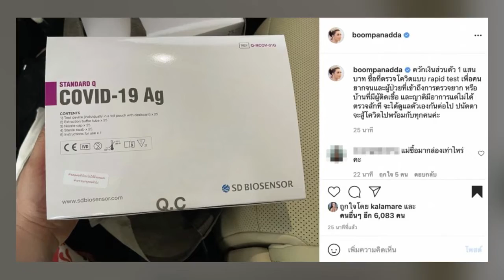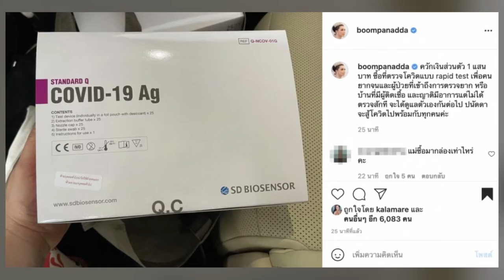กราบใจ! บุ๋ม ปนัดดา ควักเงิน 1 แสน ซื้อที่ตรวจโควิดแจกคนจน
เรียกได้ว่าเป็นอีกคนที่มากความสามารถ สำหรับ ปนัดดา วงศ์ผู้ดี หรือ บุ๋ม นักแสดงและพิธีกรชาวไทย
ดำรงตำแหน่งนางสาวไทยประจำปี พ.ศ. 2543
เเละต้องบอกว่าเป็นที่ทราบกันดีว่า เกิดการระบา ดรอบใหม่ระลอกที่ 3 เมื่อช่วงปลายปีที่ผ่านมา